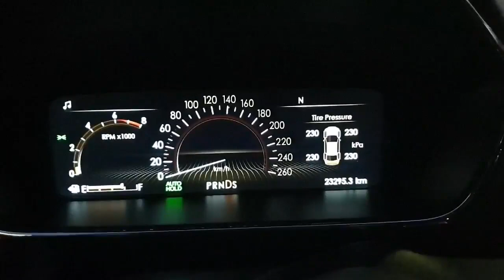링컨에서 바라본 링컨2